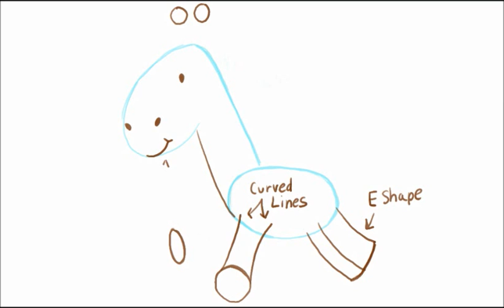How to Draw a Cartoon Giraffe Using Simple Shapes (1 of 5)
This drawing tutorial will teach you How to Draw a Cartoon Giraffe Using Simple Shapes (1 of 5) This giraffe is based largely around the number 9.